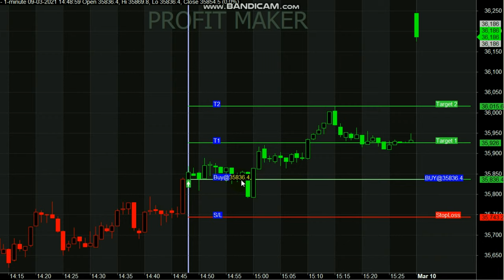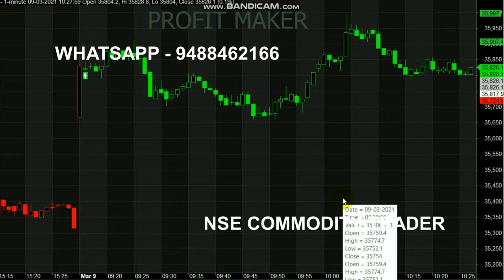Bank Nifty 1 Minute Trading || 90 Point Day Trading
Start your Trading by Register here - Free Level

Happy Trading😍